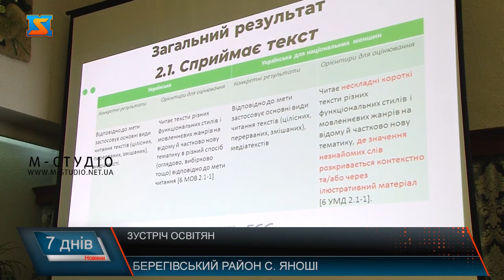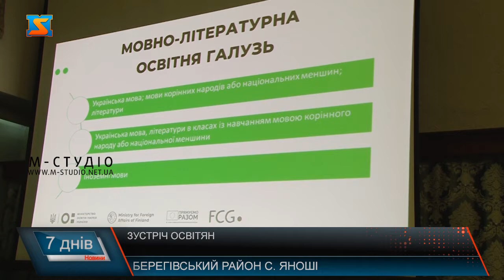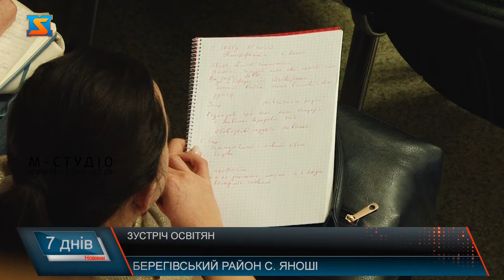Освітня дискусія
«Яку б добру реформу не задумувало МОН реалізація цієї реформи залежить від спільноти тих людей, які будуть її творити» - такими словами розпочала свою промову заступниця міністра освіти і науки України на зустрічі з педагогами Закарпаття. Головною метою візиту чиновниці та інших поважних гостей було спільне обговорення проєкту державного стандарту базової середньої освітизвчителямиукраїнської мови і літератури у закладах освіти з румунською чи угорською мовами викладання. Під час презентації держстандартубуло роз’яснено відмінність очікуваних результатів, як основи для оцінювання, учнів, котрі вивчають українську мову як рідну, і учнів котрі вивчають її як державну (не рідну). Також було зазначено, що по закінченню 9 класу діти-представники нацменшин мають володіти українською мовою на рівні В2.
Опісля теоретичної частини заходу – презентації проєкту, педагоги почали активно включатися у обговоренняйого та інших актуальних освітніх питань.
Дискутували освітяни і на тему ЗНО. Зокрема кілька вчителів наголосили на його недосконалості, мовляв, тести не підлаштовані для дітей з угорською чи румунською мовами навчання.
.Пані Любомира зауважила, що на підставі розробленого державного стандарту школа зможе самостійно напрацювати свою освітню програму. Заступниця міністра також підкреслила важливість професійного розвитку вчителів на прикладі підвищення їх кваліфікації, розповіла про держфінансування в цьому напрямку.
 Розповіла пані Любомира і про шляхи та способи професійного зростання тадиференційований підхід до підвищення кваліфікації вчителів початкових і 5-11 класів.
 Варто додати, що проєкт державного стандарту базової середньої освіти буде оприлюднено для громадського обговорення на сайті МОН вже 6 березня цього року. І впродовж місяця спільнота вчителів має змогу подати свої пропозиції, для подальшого їх розгляду депутатами ВР та врахування при потребі, шляхом внесення необхідних змін та доповнень у документ.